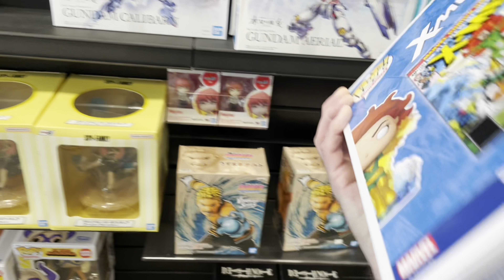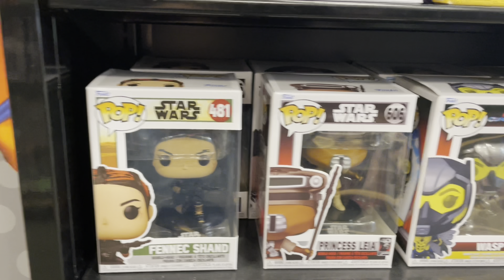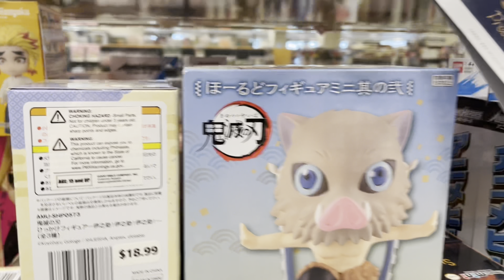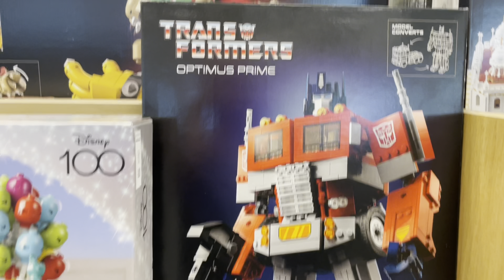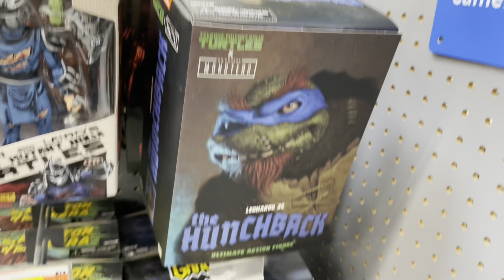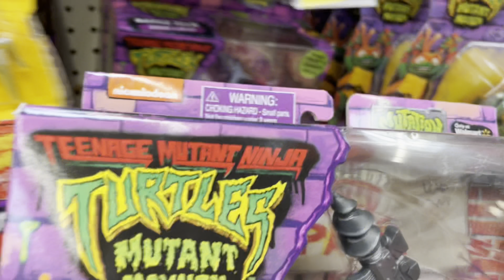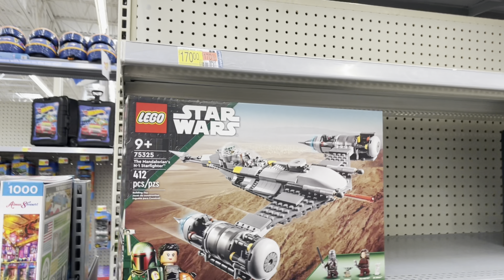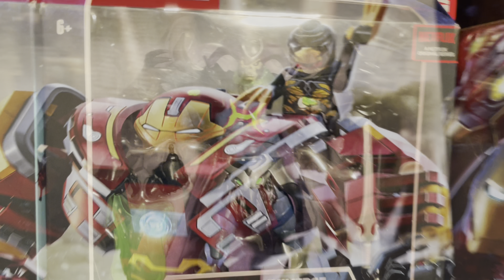Long Game Hunt - Ross, Walmart, Barnes & Noble